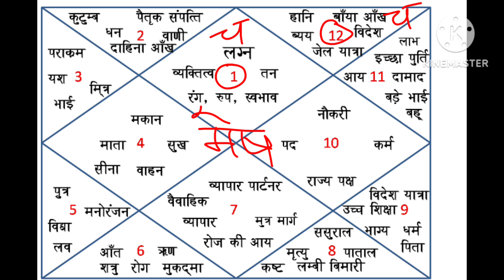Aaj ka Rashifal_आज का राशिफल (17,18,19 Oct) मेष वृष मिथुन_धनदायक समय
Aaj ka Rashifal (17,18,19 Oct) आज का राशिफल मेष,वृष,मिथुन_धनदायक समय @jyotish vastu aur upaya2508
Mesh Rashifal
वृष राशिफल
मिथुन राशिफल